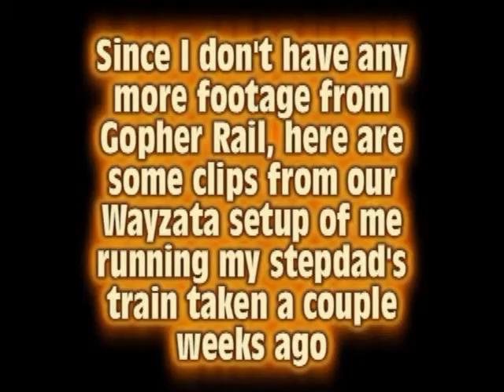MFMM Gopher Rail 2010 Music Video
Running trains with the Minnesota Free-Mo Modelers (I am a member).

Song: Southern Pacific
Artist: Neil Young